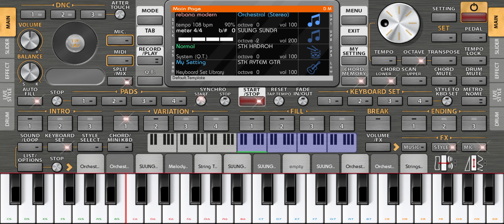set org rebana modern (review)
review set org 2022/2023 rebana modern